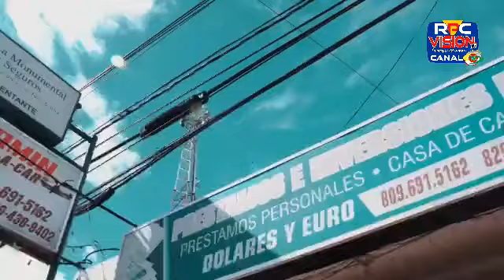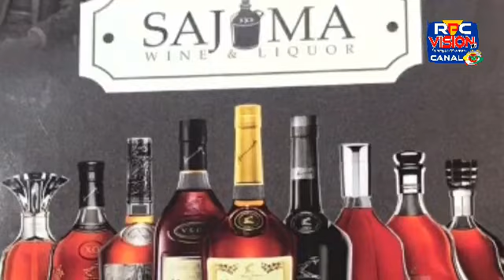Argumento Deportivo - Programa No. 287 | Viernes 22, Octubre 2021